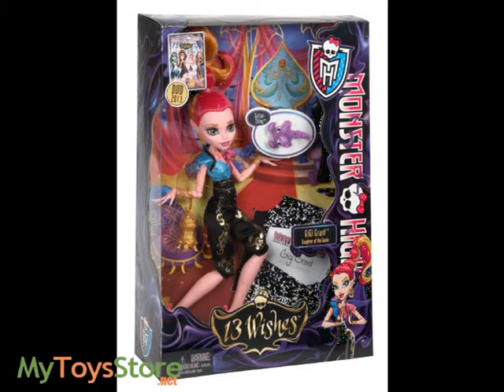Monster High Gigi Grant Doll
Monster High Gigi Grant Doll As seen in the spine-tingling new movie Monster High 13 Wishes, Gigi Grant the daughter of a Genie totally enchants in her bewitching fashions and accessories! She wears a monster-inspired genie